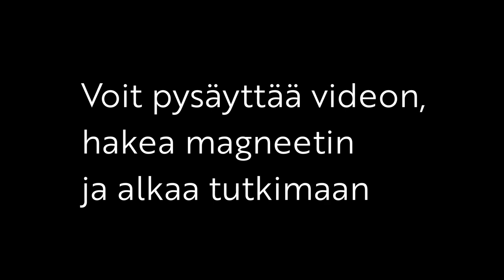Tiedepaukku -opetusvideot: Magneetit (osa 1)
Tällä videolla opitaan magnetismista ja tutkitaan magneettien toimintaa. Välineiksi tämän kokeen suorittamiseen tarvitset ainoastaan magneetin ja muistiinpanovälineet! Tälle videolle seuraa jatko-osa, jossa jatketaan magnetismin tutkimista ja rakennetaan magneettien avulla luontoretkillä tärkeä väline!